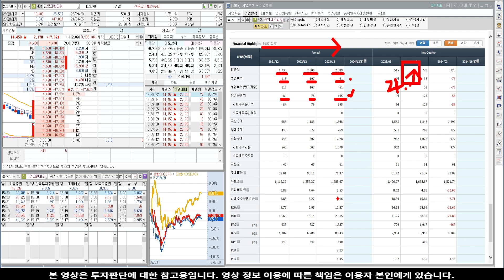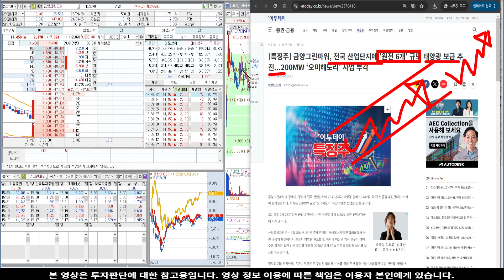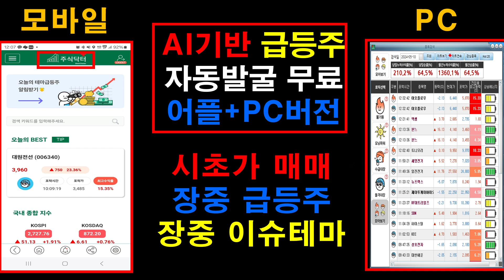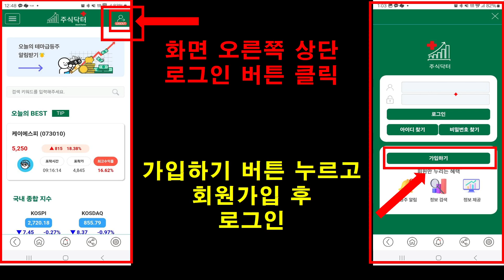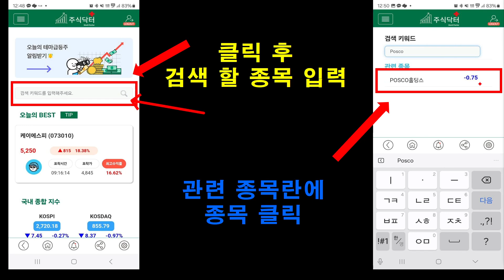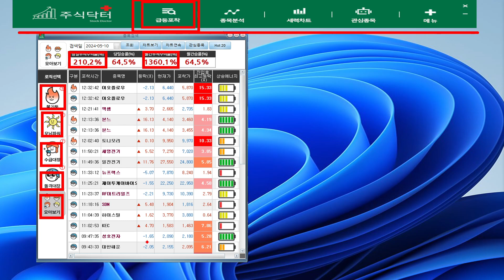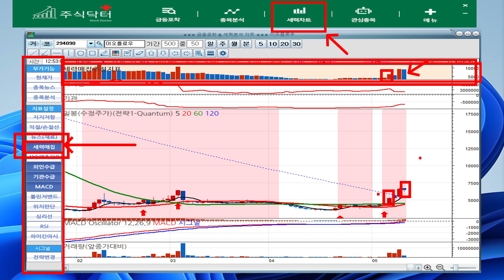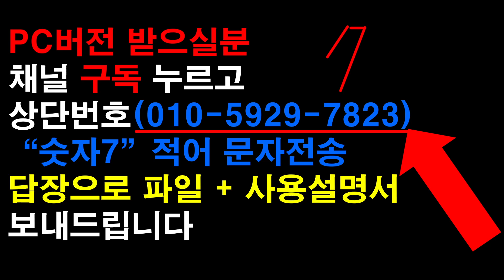[주식]금양그린파워 - 절대 죽지 않습니다. 갈수밖에 없는 이유! 잘잡고 계세요!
실시간 구독자소통 카톡방 투자정보 텔레그램